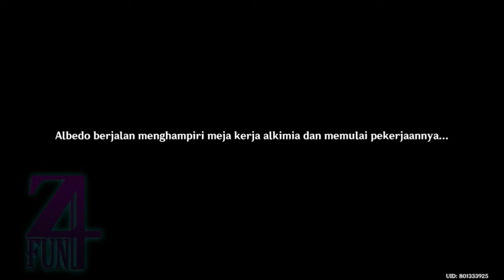Genshin Impact Sub Story Festival Windblume (Part 3) [Eng] [Indo Sub]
its an event quest story, windblume festival
all cutscene genshin impact from the game
a movie like, hope you guys enjoy it